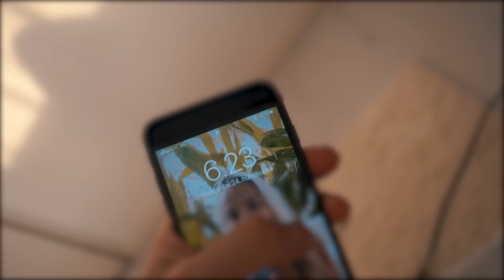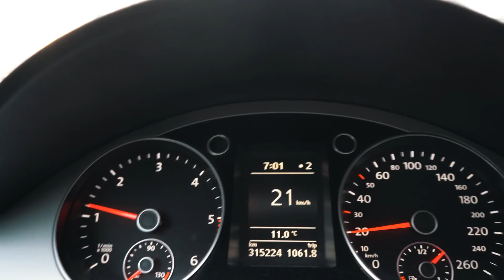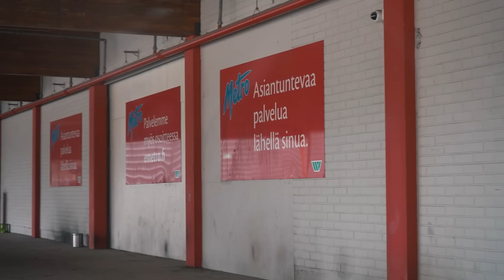GRILLIYRITTÄJÄN ARKEA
Tällä kertaa pääsette mun matkaan seuramaan hieman mistä mun arki koostuu yrittäjänä. Päivät vaihtelee luonnollisesti paljon mutta tänään tämmöistä.

Kuuntele podcastia:
YouTube 👉 @potkuperseellepodcast

Maakunnankatu 7, Seinäjoki